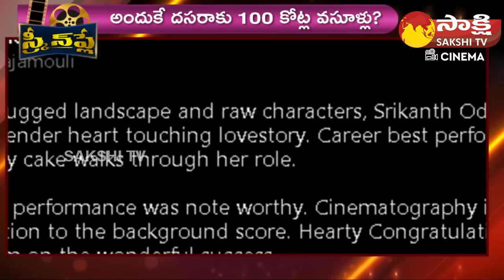SS Rajamouli Heaps Praise on Nani Dasara | SS Rajamouli Reviews Nani's Dasara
SSRajamouli